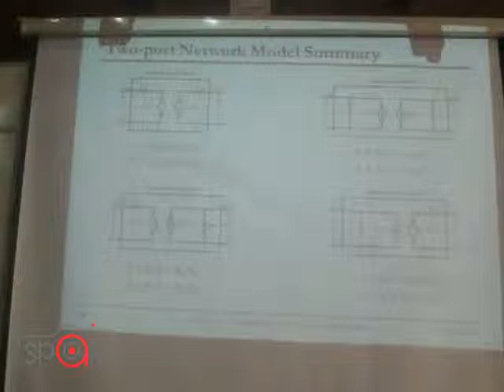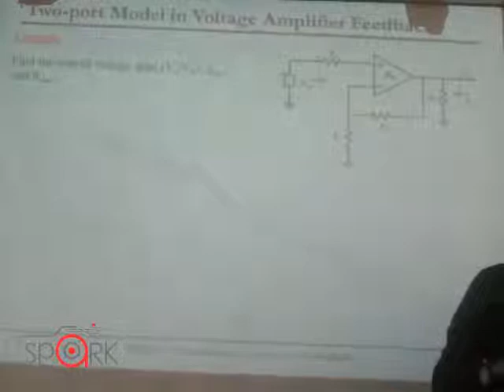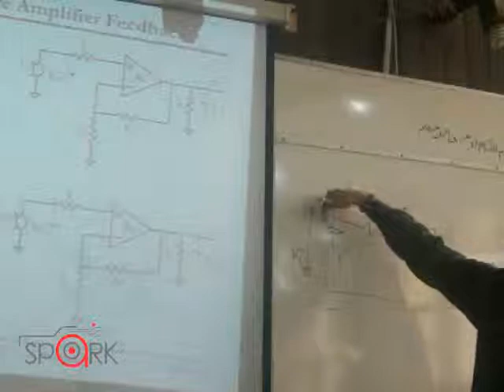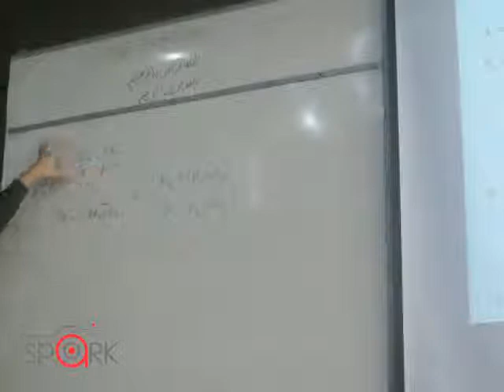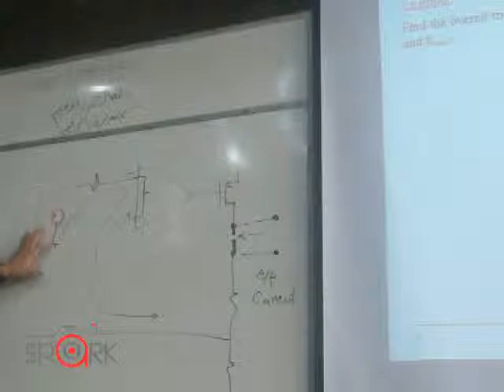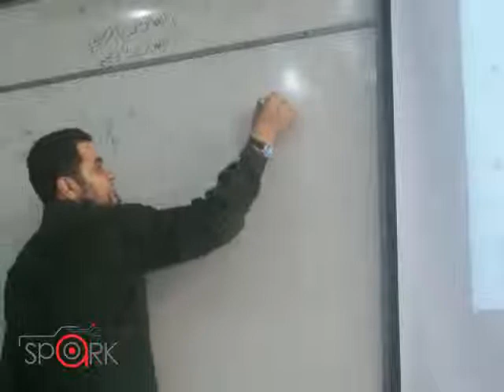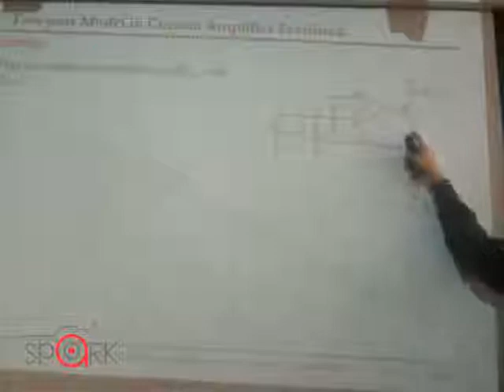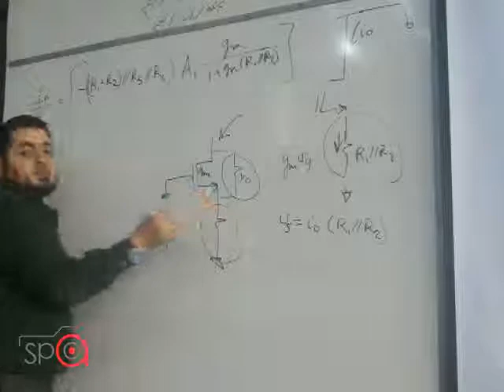EECE 2017 || ELECTRONICS LEC. 8